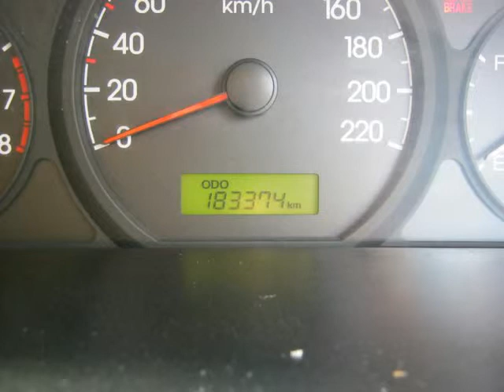2010 HYUNDAI H1 PASSENGER 2.4 GLS Auto For Sale On Auto Trader South Africa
2010 HYUNDAI H1 PASSENGER 2.4 GLS  Auto For Sale On Auto Trader South Africa

Vehicle Specs:
183374 km
Kombi
2.4 l
Petrol
Manual 5 Speed
White
75% Overall Condition